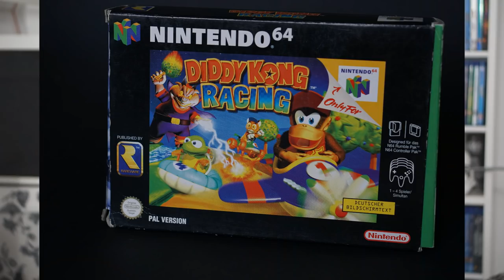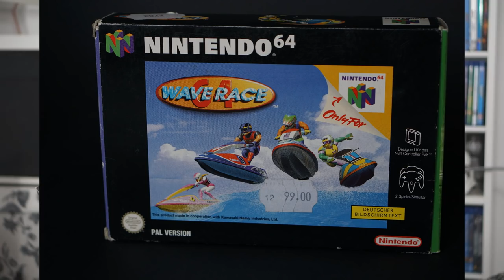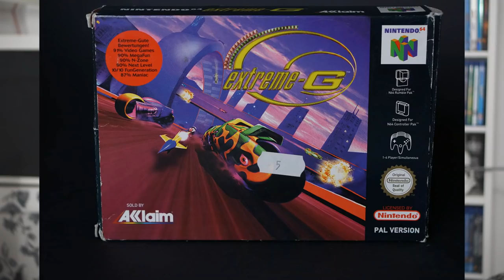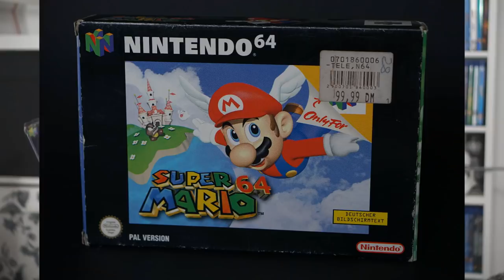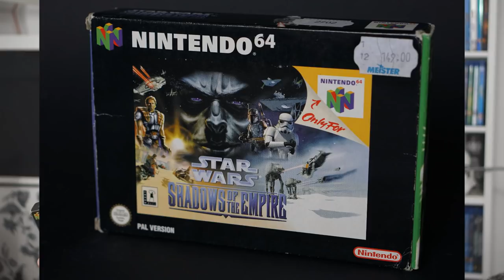Meine Nintendo 64 Sammlung - Teil 2 von 4 | BitBandit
Der zweite Teil meiner kleinen gemütlichen Nintendo 64 Sammlung. In diesem Teil gibt es ein paar Klassiker, aber auch hier und da ein Spiel, mit dem ich leider nicht soviel Spaß hatte. Viel Spaß!